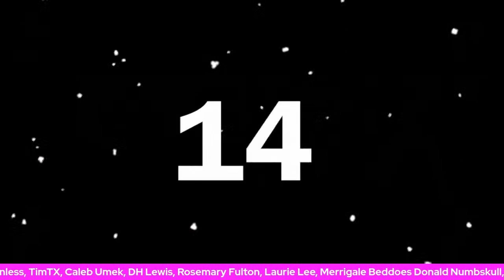The Philosophy of TIme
Rion - Cult Tastic is my guest to discuss the philosophy of time as it relates to god beliefs.